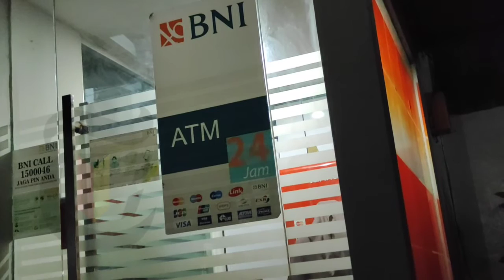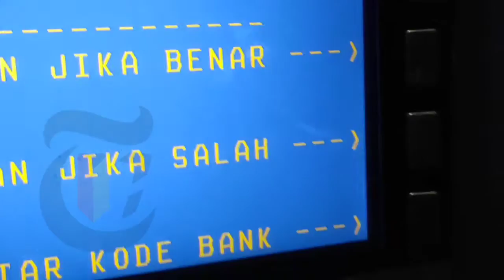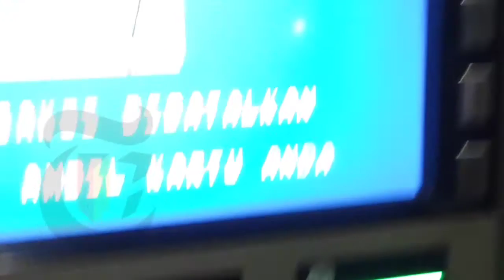Cara cek Semua Kode Bank Di ATM BNI TERBARU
inilah cara cek semua kode Bank di Mesin ATM BNI terdekat baik BNI syariah maupun non-militer syariah bagi nasabah.

dengan mengetahui daftar kode Bank di Mesin ATM maka tentu proses transaksi antar bank akan lebih cepat dan mudah di bandingkan dengan kita tidak mengetahui kode kode bank tersebut.

semoga toturial Cara cek Semua Kode Bank Di ATM BNI TERBARU bermanfaat bagi nasabah bank BNI khusus nya dan Bank lainnya.